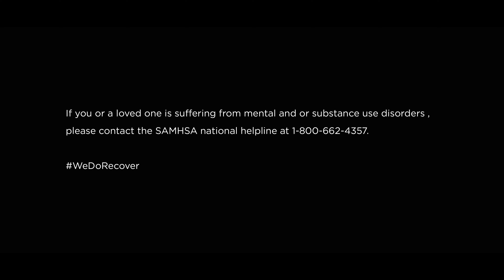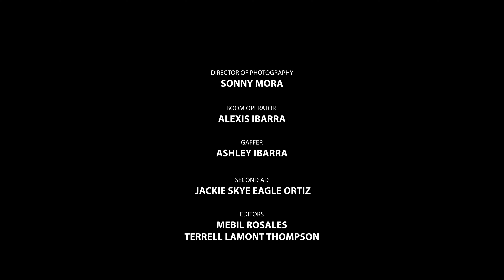Algorithm | Episode 4: Crash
Award Nominated Sci-fi/Drama Web-series
( Indie Short Fest, Los Angeles International Film Festival , July 2021)

Episode: 4-4

CC in English and Spanish

Algorithm | Episode: 4 Crash (Finale)

*TRIGGER WARNING* This episode contains imagery that depicts addiction & self harm.

Mercy, Danielle, Brenden, and Cameron's journey concludes in a season finale wild ride.

Technology affects us all in different ways. Do we control it or does it control us? These four friends may have encountered something that is not at all what it appears to be.

(TIP: Watch until the very end)

Written and Directed by Asheesh Williams & Terrell Lamont

Do you trust the Algorithm...2021... Sci-fi thriller movie tvshow AreYouinfullcontrol?